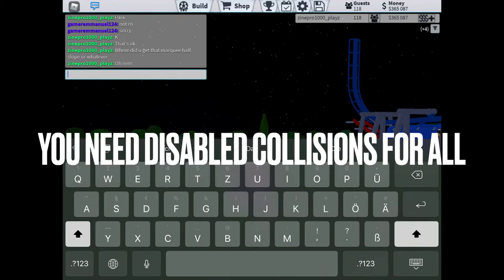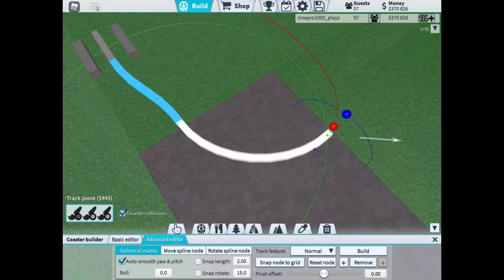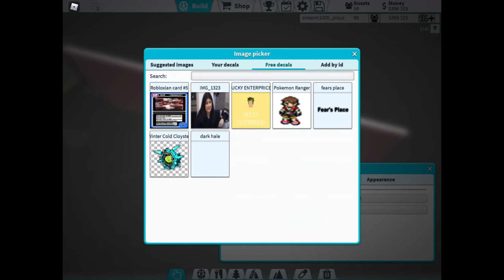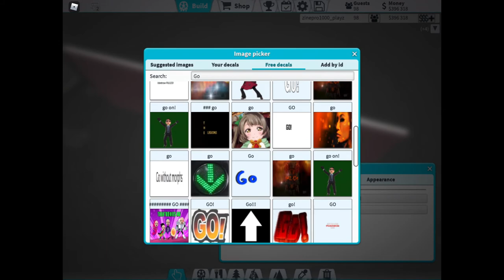Building Hacks #2 // Theme Park Tycoon 2